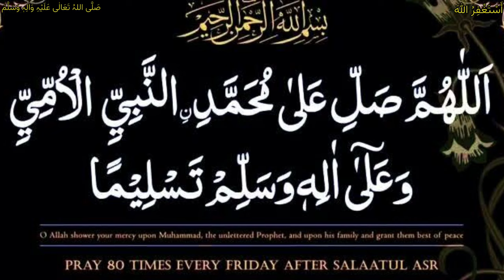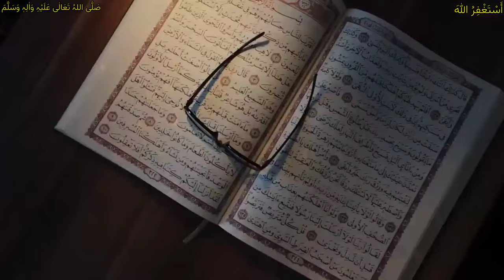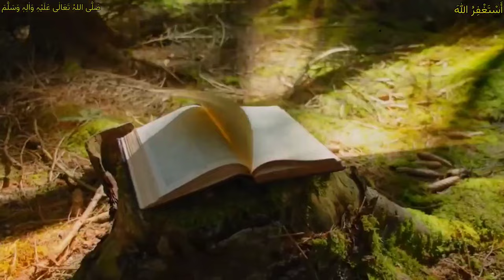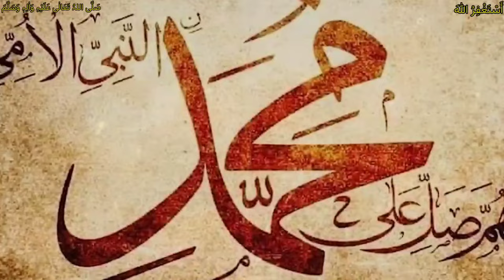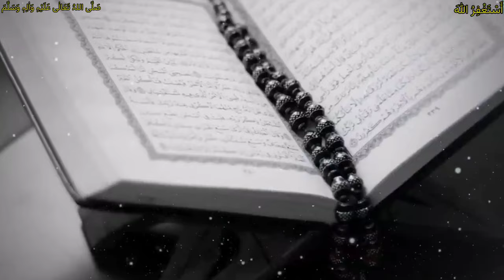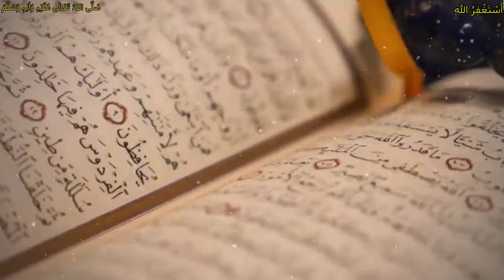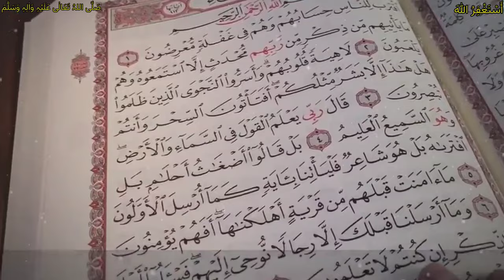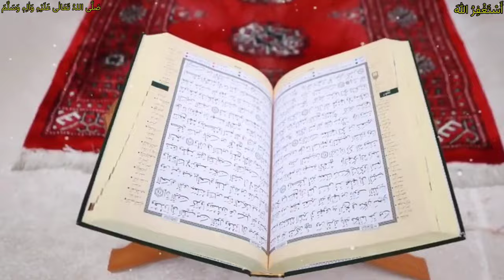Imam Mahdi ka Zahoor | Qayamat ki Nishaniyan | قیامت کی نشانی | Dajjal or Yajooj Majooj | Red Heifer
Qayamat ki Nishaniyan | Imam Mahdi kab Aayenge | Qayamat ki Nishaniyan Jo Puri Ho Chuki Hai |Islamic

Qayamat ki Nishaniyan | Imam Mahdi kab Aayenge |قیامت کی نشانی| Dajjal or Yajooj Majooj | Red Heifer

hazrat yousuf episode
hazrat yusuf movie
nabiyon ki kahani
yusuf ali salam ka waqia
hazrat ayub alaihis salam ka waqia
hazrat isa alathissalam ka kissa
hazrat musa movie in urdu full movie
hazrat yousaf
hazrat yusuf
hazrat yusuf alaihissalam ka walkya
nabi isa full movie
nabi muhammad saw full movie
prophet yusuf movie in urdu
story of prophet yusuf
Dastaan e kainat,dastaanekainat,Conquest Of Mecca,Fateh Makkah,فتح مکہ,Prophet Muhammad SAW,Islamic Movies,The Message Of Islam,History Of Mecca,Battle,Khalid Bin Waleed,Mecca Complete Movies,Urdu History Of Mecca,Muhammad The Last Prophet,Islamc History in Urdu
kaaba history
makka madina history
fateh makkah
prophet movies in urdu full
waqia hazrat muhammad sallallahu alaihi wasallam

islamic waqiat in urdu by maulana tariq jamee
some islamic stories
islamic waqiat in urdu
waqiat by maulana tariq jameel
important islamic stories
islamic waqia story cartoon
qurani waqiat in urdu
emotional waqiat by tariq jameel
interesting islamic lectures
islamic history kahani
islamic stories of paigambar
islamic stories by tariq jamee
islamic podcast prophet stories
islamic stories with morals
slamic short stories in urdu
islamic moral stories in english
bayan on islamic history
islamic stories real life
waqiat by ajmal raza qadri
bachon k liye islamic stories
sahaba waqiat in urdu
islamic waqia tasteem arif ki awaz mein

DAASTA-E-ISLAM
hazrat ali
hazrat ali salam
hazrat imam hussain
imam hussain ka roza mubarak
hasan husain ka
hasan husain ka waqia
hassan hussain ka waqia
hassan hussain karbala
hazrat muhammad sallallahu alaihi wasallam histor..
hazrat yousaf full movie in urdu
imam huscin
imam husain ka kissa
imam husain ka vakya
imam hussain
imam hussain ka waqia
imam hussain roza mubarak
islamic movies in urdu
al wakiya